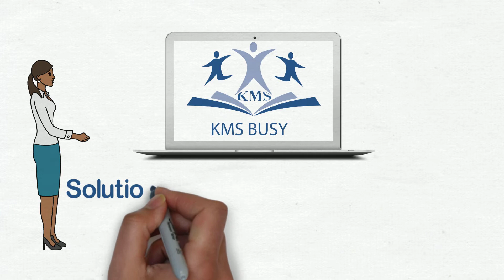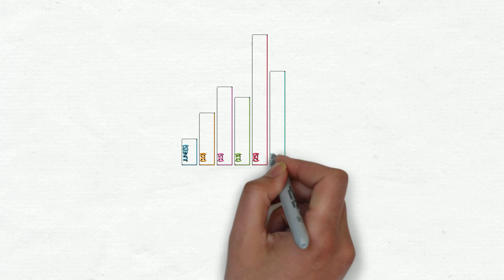KMS BUSY - GST ERP software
The complete business management software, For All type of Business.
Iron and Hardware
Paints and Hardware
Electrical and Electronics
Pesticides, Seeds and Fertilizer
Clotho And Readymade
Medical Wholesale And Retail
Supermarkets and kiranam
Commission agents in yard
and more business
GST Report and Return
IT Reports
Production and Job works
Many more accounting features...